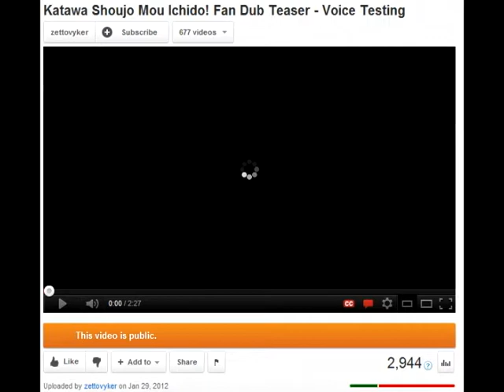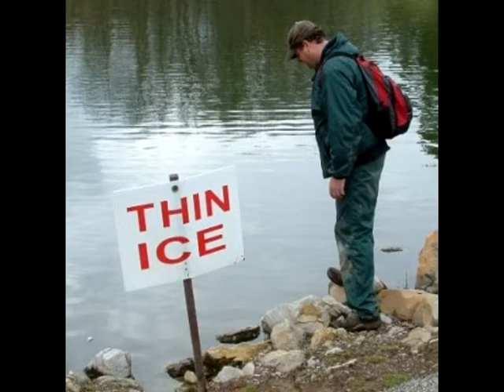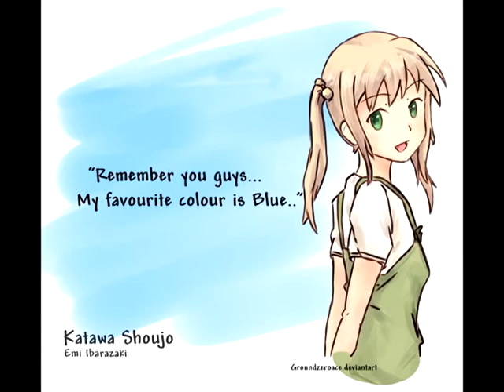My Katawa Shoujo Experience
Challenge accepted.
Shout outs to the Katawa Shoujo Community for motivation, my friends who I haven't talked to for a long time for inspiration, and to my devoted love who puts up with me. Art belongs to their respective artist, who can be located on deviantart.com by their artist name. (in no particular order) Other art found from google images, belonging to their respective creators, be it fan made or actual art from 4LeafStudios.

Art by those below:

JaenNiRin
xcdestructd
GroundZeroAce
MerlynLeRoy
MaiaShichi
LoliKing
1kilometerd3lkrcc
clowkusanagi
hewhowalksdeath
kuramaloverbunny
mikeinel
ryu yo
mul
cerealartist
00aliengamer00
JessicaBlood
4LeafStudio